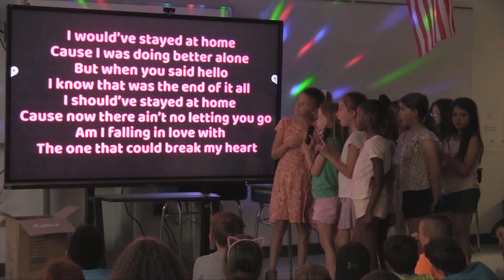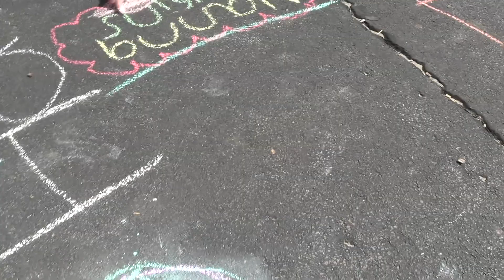Conley Elementary School End of Year Events 2022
Here is a montage of some end of year events from the Conley school. Events include; Field day, 2nd grade karaoke, sidewalk & play ground chalk art and the 5th grade class walk to the middle school.